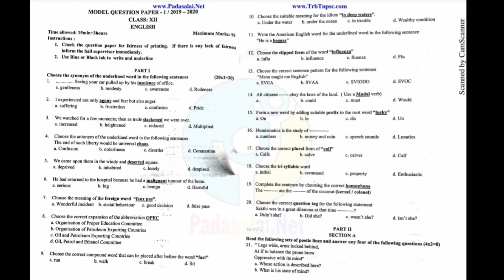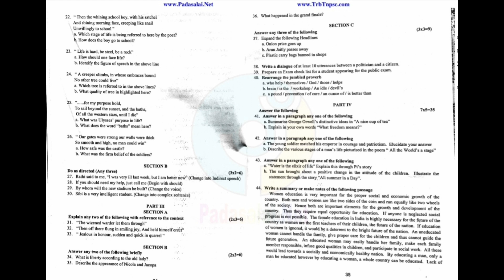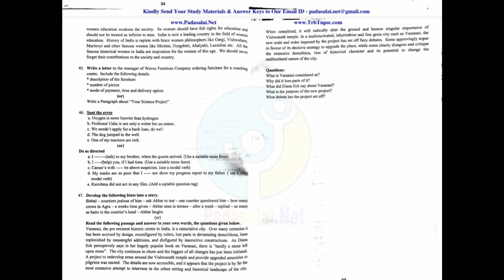+2 ENGLISH PTA QUESTION PAPER & KEY MODEL 1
+2 ENGLISH PTA QUESTION PAPER WITH ANSWER KEY